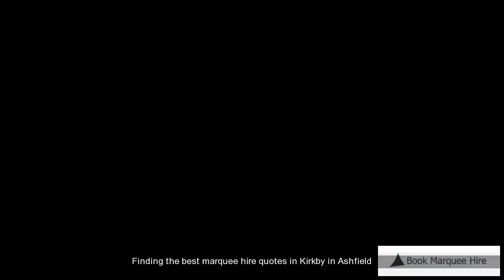Affordable Marquee Hire Kirkby In Ashfield